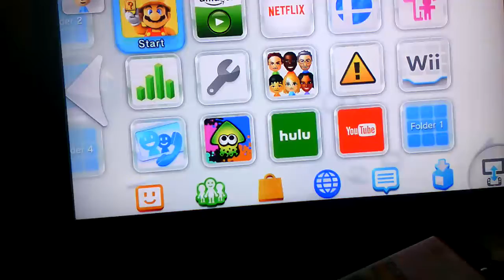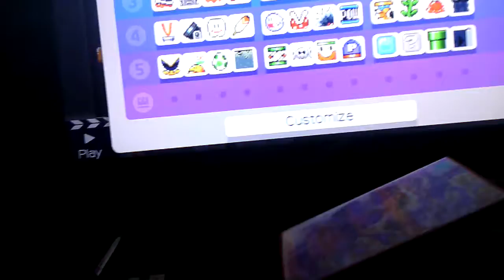Super Mario maker episode 1